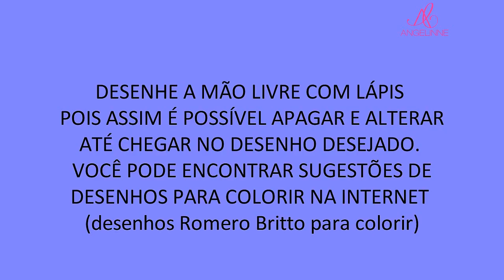Passo a Passo Pintura estilo Pop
Esta fôrma de cerâmica natural recebeu pintura pop estilo Romero Britto.
A fôrma foi preparada inicialmente com duas demãos de tinta acrílica branca.
O desenho foi feito com lápis primeiramente, após concluído como desejado ele foi refeito com caneta marcador permanente da acrilex ponta dupla, antes das imagens serem pintadas.
Todo o desenho foi pintado com tinta acrílica nas mais diversas cores fortes e iluminadas, característica forte do estilo Romero Britto.
Concluída a pintura, todos os contornos foram refeitos com a mesma caneta.
Ideal finalizar com verniz em spray para não borrar os traços.